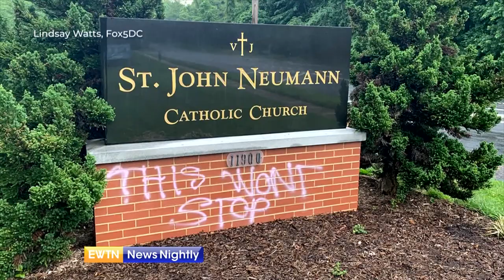House Speaker Nancy Pelosi Looking to Pass Several Abortion Rights Bills | EWTN News Nightly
The rush is on in the House of Representatives, as House Speaker Nancy Pelosi wants to quickly pass several bills to protect so-called abortion rights. She says they are needed after the US Supreme Court's decision to overturn Roe v Wade. Democrats want to pass a bill that will ensure the privacy of women using health apps to seek abortions in states without protections and another bill which reiterates women have the constitutional right to travel freely to any state to seek an abortion. In the Senate, the Judiciary Committee took a deeper look at the effects of the justices' decision regarding Roe. Both sides condemned recent attacks on churches and pro-life pregnancy care centers. Pro-life organizations say the justices' decision was a win for the constitution. Denise Harle with the Center for Life, Alliance Defending Freedom says, "The late pro-abortion icon Justice Ginsberg called Roe a heavy handed judicial intervention that was difficult to justify and legally, scientifically, and morally it is." Capitol Hill Correspondent, Erik Rosales reports.